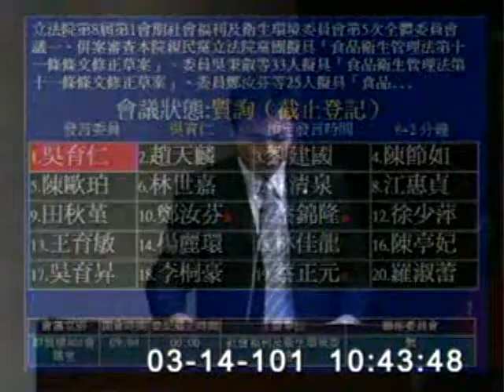2012-03-14 吳育仁 發言片段, 第8屆第1會期社會福利及衛生環境委員會第5次全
會議簡介: 立法院第8屆第1會期社會福利及衛生環境委員會第5次全體委員會議一、併案審查本院親民黨立法院黨團擬具「

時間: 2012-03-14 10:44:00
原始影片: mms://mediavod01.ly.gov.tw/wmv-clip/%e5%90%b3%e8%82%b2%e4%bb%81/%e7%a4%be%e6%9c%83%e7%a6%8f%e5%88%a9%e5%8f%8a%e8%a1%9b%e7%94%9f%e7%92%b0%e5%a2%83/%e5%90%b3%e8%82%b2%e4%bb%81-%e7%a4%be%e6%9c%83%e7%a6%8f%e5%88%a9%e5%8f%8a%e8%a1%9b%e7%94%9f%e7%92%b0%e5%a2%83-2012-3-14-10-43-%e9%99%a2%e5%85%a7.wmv